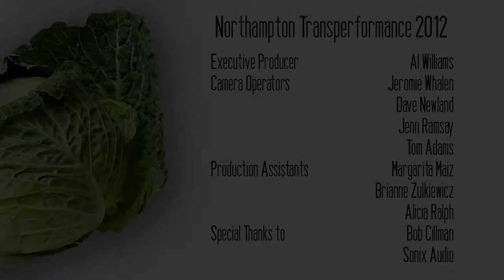AstroBeast performs No Buredi Money Train at Transperformance 2012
AstroBeast performing as The O'Jays during Transperformance 2012. The theme was food. We mashed For The Love Of Money and Love Train onto Fela's No Buredi (No Bread). Incredible video work courtesy of NCTV.